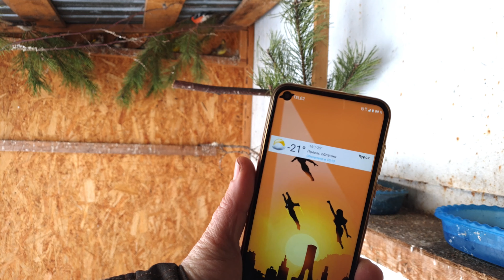Птицы в вольере в сильные морозы. (4К)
Птицы в вольере в сильные морозы.